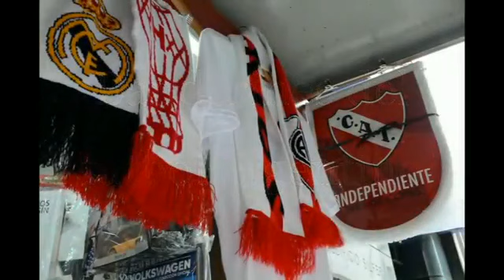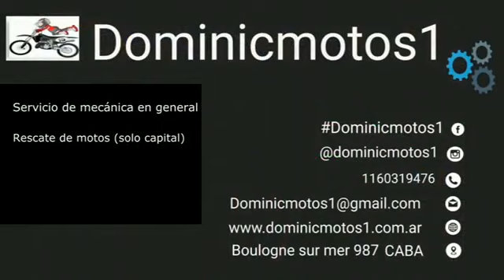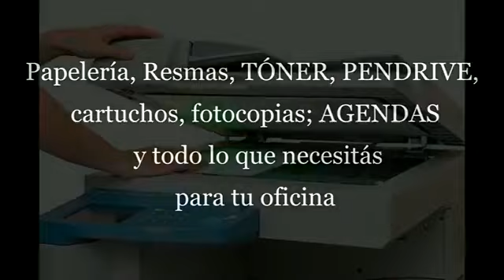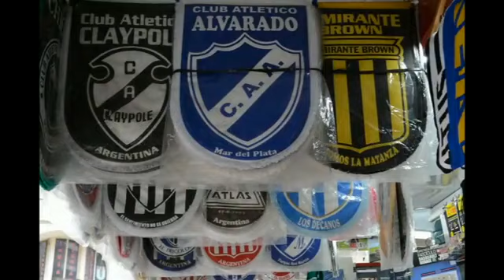Tribunero en Radio: Carlos Cleri de Villas Unidas y TIGRE CAMPEÓN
Pasó de todo en el fútbol; Tigre campeón. El proyecto de Villas Unidas contado por Carlos Cleri. UEFA Champions League, y el bochorno vergonzoso de la ÁFRICA Champions League.